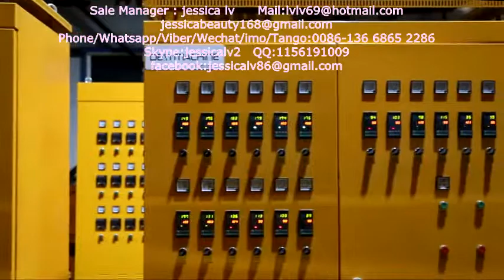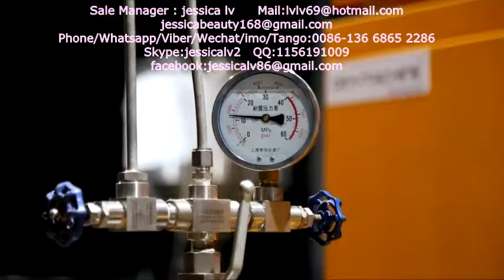EPE foam machine,New Condition Foamed EPE Foam Sheet Machine 20